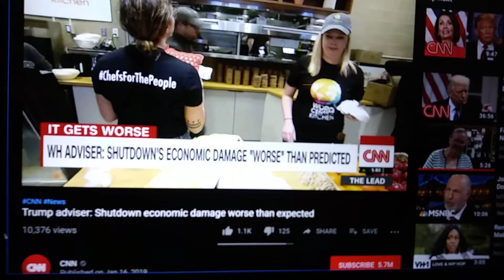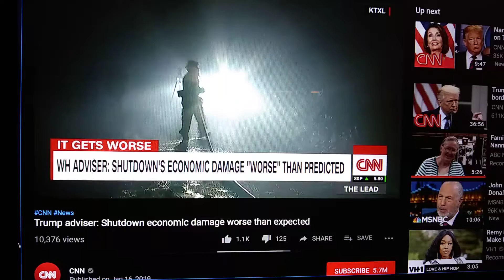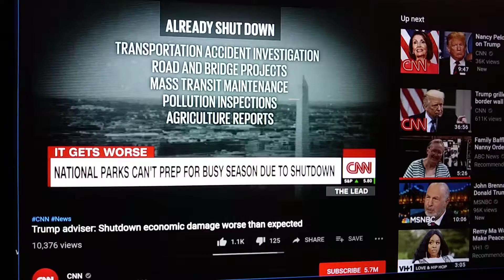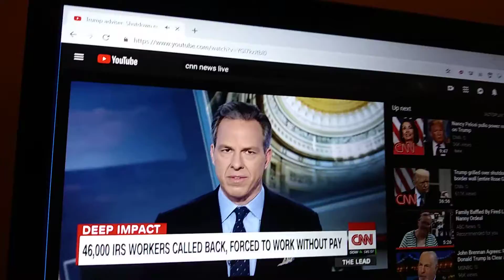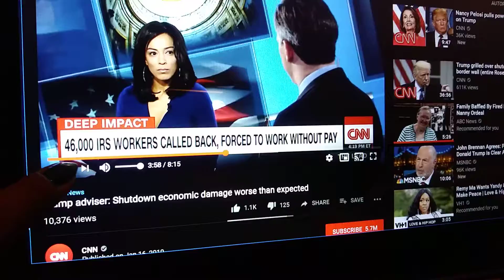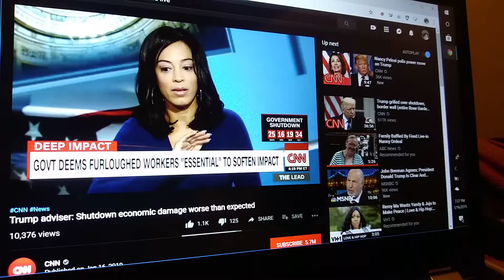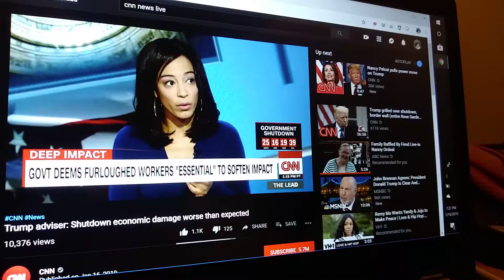CNN NEWS-economic demage is worse than expected.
A discussion on 2019 government Shutdown and the impact it has cause and will cause though out the year...